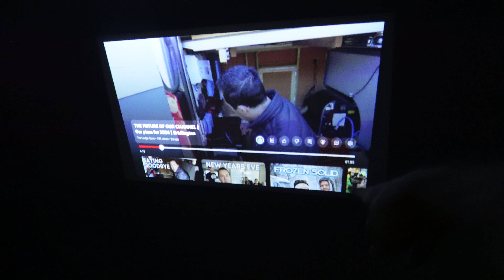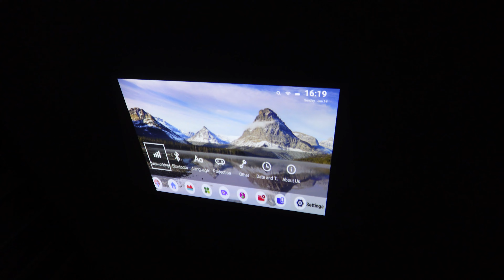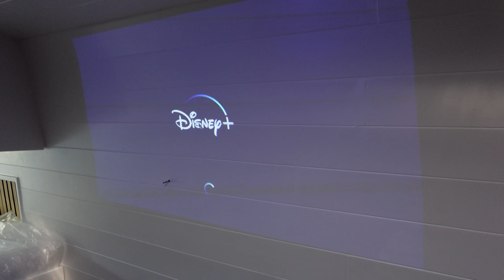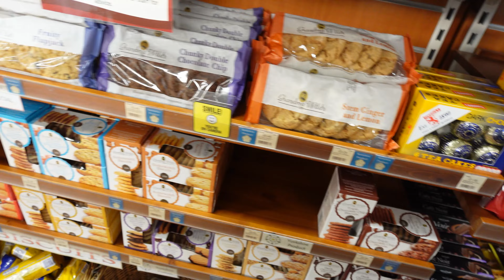We have a SITUATION with the Camper Van